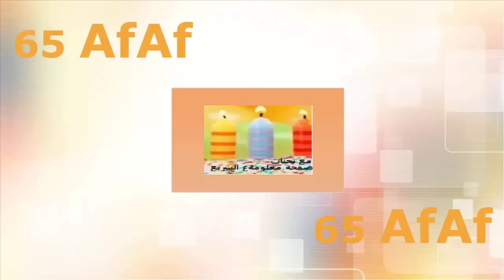طريقة عمل كمر البلوفر بطريقة جديدة